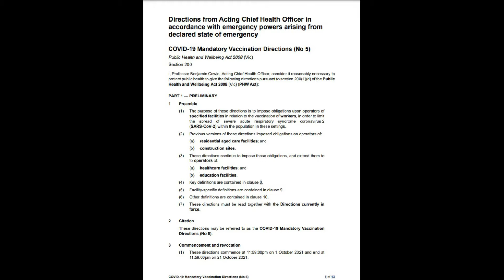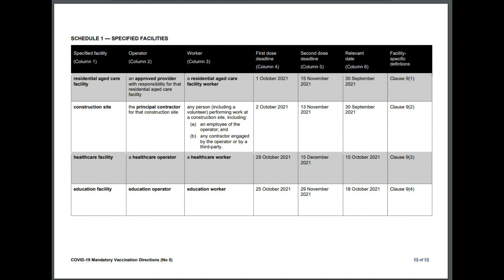Dan's essential workers List Forgot to Say who is on that list.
Dan Andrews , Media release of EVERY Current Essential WORKER ..
Many think its Everyone that has been on the Essential workers Permit list
(Show me your papers)  List .. Chief Health Officers  CHO attached Below
When in reality the Essential List is ONLY
Heath Care Professionals , Aged care
Education /Child care